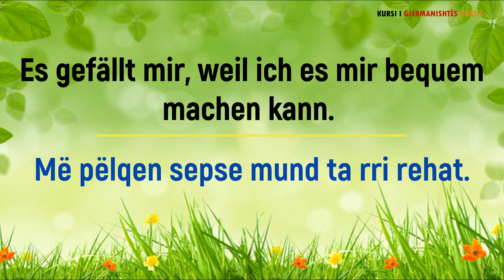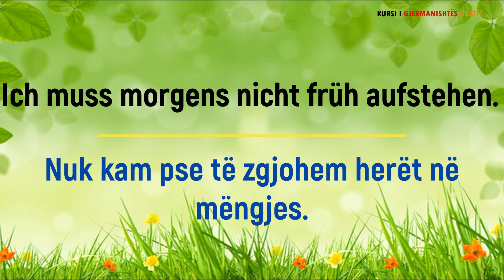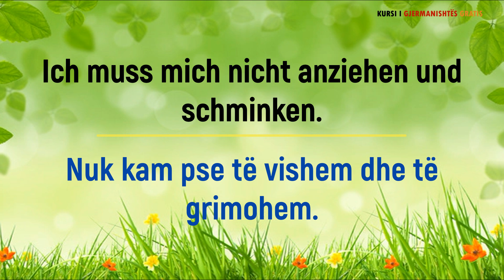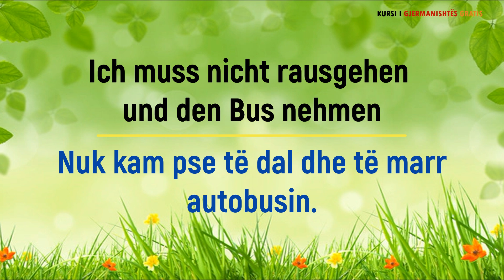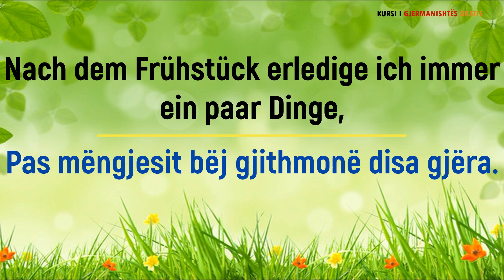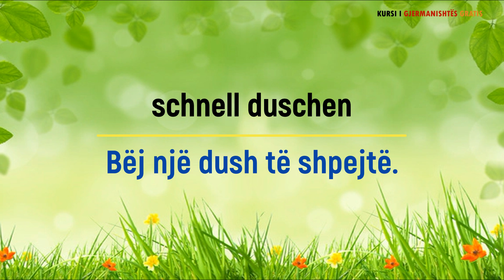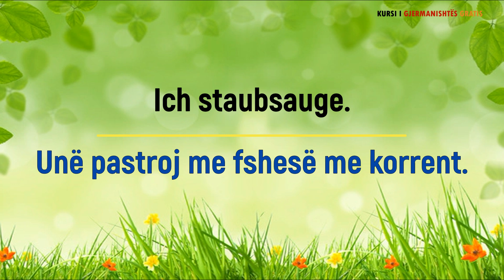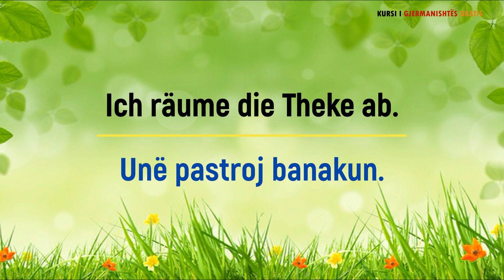Ein Tag aus meinem Leben - Nje dite nga jeta ime // Gjermanisht Shqip A1 A2 B1 Pjesa 2